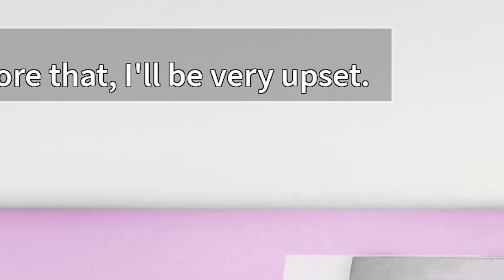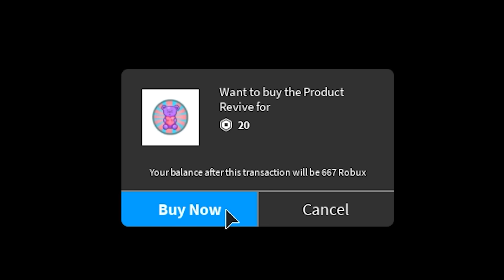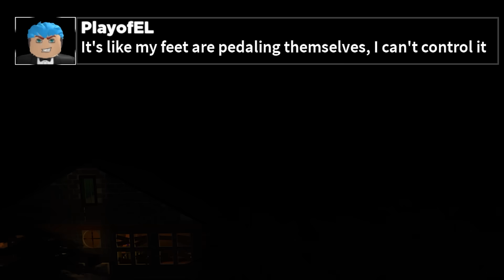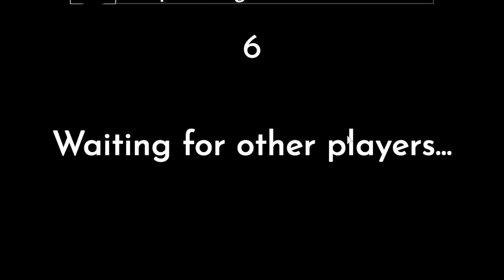Slumber Party | ROBLOX | NUNG DALAGA PA SI GRANNY